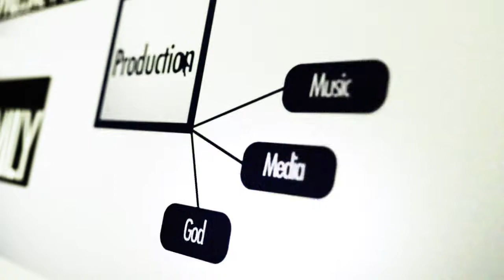How to be a Smart Investor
On episode #316 of The Inside Track, find out what Ryan and Ken have to say about investing in properties and how to be smart in this market!